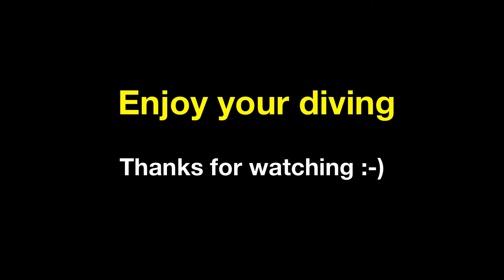Phuket Diving 8 July 2017 Racha Yai